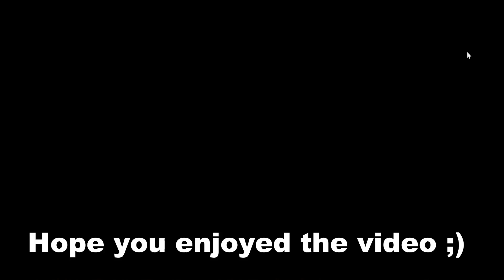10 vs 10 RPG vs INSURGENTS MADNESS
10 vs 10 RPG vs INSURGENTS MADNESS.

Just a short video from gameplay of GTA V.

GTA has some great deathmatches and this one is one of many.

Apologise for the background noise..